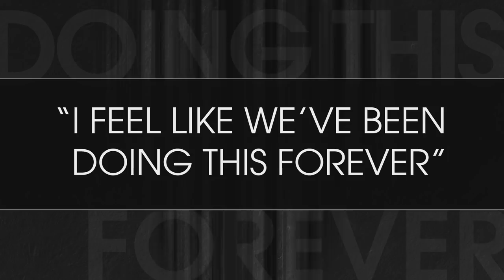See how Daniel Bryan and The Miz became rivals in NXT: SmackDown LIVE: Aug. 14, 2018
Before they battle at SummerSlam, see how the bad blood began between Daniel Bryan and The Awesome One over eight years ago in NXT.

Follow WWE on YouTube for more exciting action!